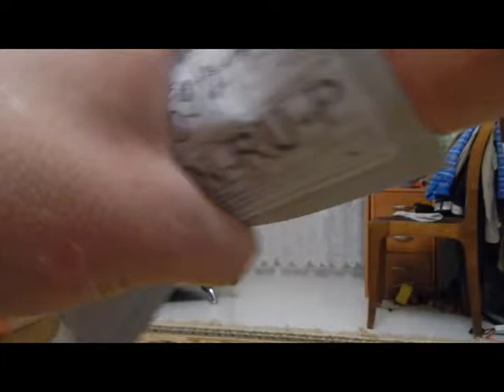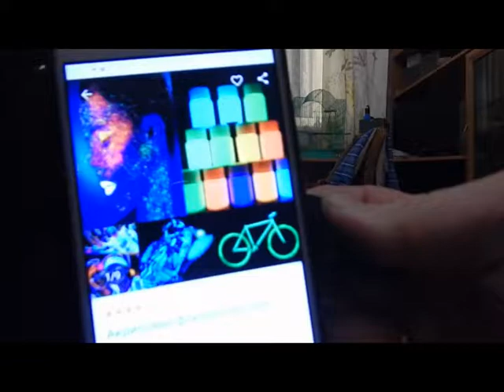Посылки из Китая #10. Алиекспресс, пандао (pandao)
Инструмент для чистки ушей у детей с светодиодной подсветкой